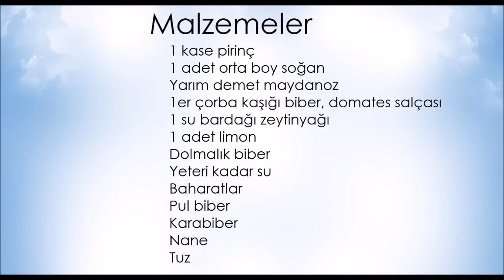Nefis Zeytinyağlı Biber Dolması Tarifi Nasıl Yapılır?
Malzeme:

8 tane dolmalık biber
1 tane domates
İç Malzemesi:
1 tane soğan ( orta boy )
Yarım çay bardağı zeytinyağı
10 yemek kaşığı, pirinç
Bir çay bardağı
Bir miktar maydonoz,
Yarım tatlı kaşığı tarcın,
1 çprba kaşığı kuru nane,
Yarım yemek kaşığı kuş üzümü,
Yarım yemek kaşığı şeker,
Yarım yemek cam fıstığı,
kara biber,tuz.

Zeytinyağlı Biber Dolması Yapılışı

Öncelikle soğanı ayıklayıp soyalım, kesme tahtasında ince ince keselim bir tencereye alalım, üzerine zeytinyağını alıp kavuralım. İçine çam fıstıklarını ilave edelim kavurmaya devam edelim. Daha sonra ayıklayıp yıkadığımız pirinçleri ilave edelim bu arada kavurmaya devam edelim. Bir kaç dakika sonra, tuzu, şekeri ilave edelim, suyunu ayarlayıp kısık ateşte suyunu çekene kadar pişirelim.

Suyunu çektikten sonra, 10 dakika dinlendirelim, süre sonunda ince kıydığımız maydanozu, karabiberi, kuş üzümünü ve tarçını ilave edip iyice karıştıralım. Dolmalık biberleri, yıkayalım sonra çekirdeklerini çıkaralım içine hazırladığımız pirinç harcından yeteri kadar dolduralım, tencereye ağızları yukarıya gelecek şekilde dizelim.

Çukur bir kaseye suyu alalım üzerine 3 yemek kaşığı zeytinyağını ve tuz ilave edeli karıştıralım, dolmaların üzerine dökelim. Domatesi yıkayalım, küp doğrayalım, biberlerin üzerine kapak gibi koyalım, kaynamaya başlayınca kısığa alalım ve pişmeye bırakalım. Soğuk servise sunalım, afiyet olsun.